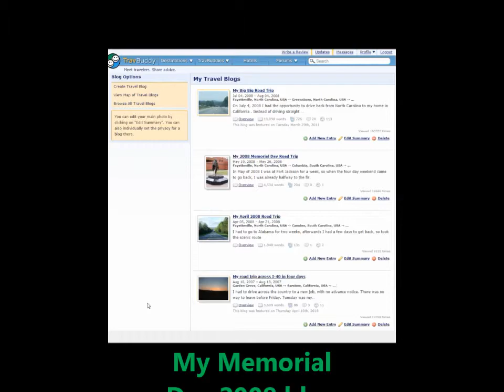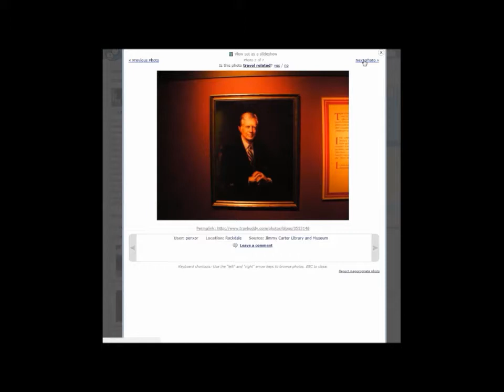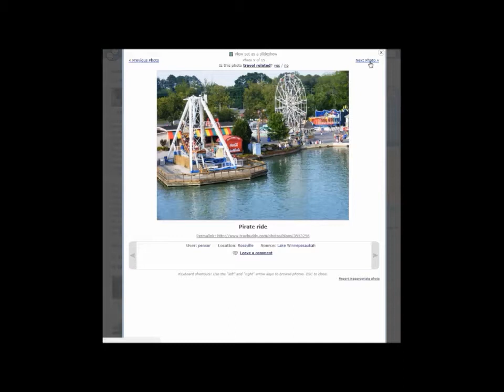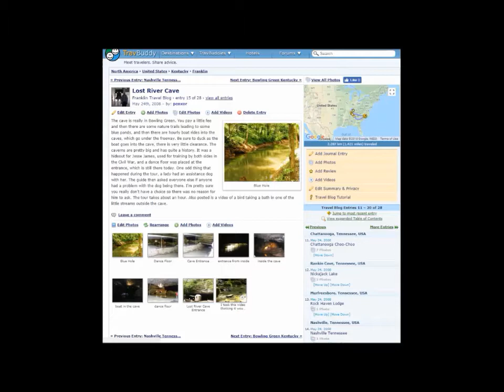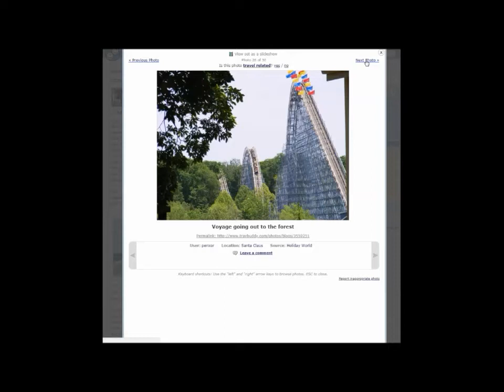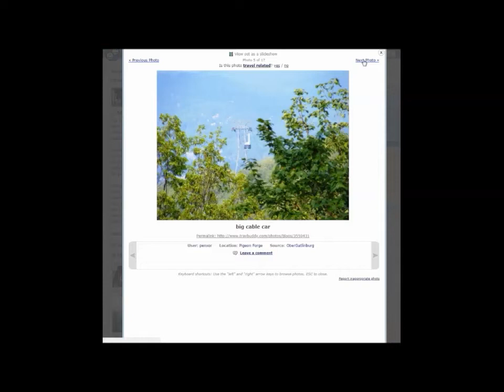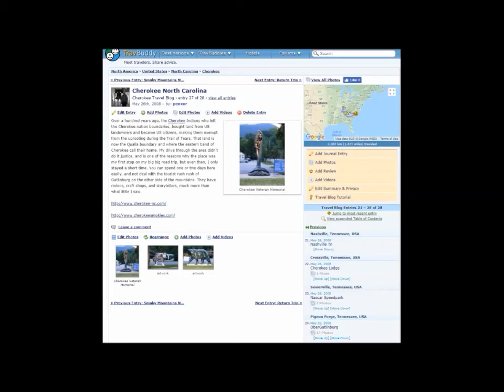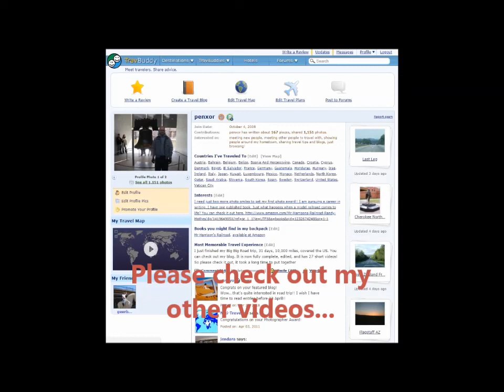Memorial Day 2008 Road Trip from TravBuddy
This is the fourth of five road trip videos I preserved from TravBuddy. The text pages come up blurry on Youtube.

corporate uplifting Scott Holmes 0- 1:51 replaced